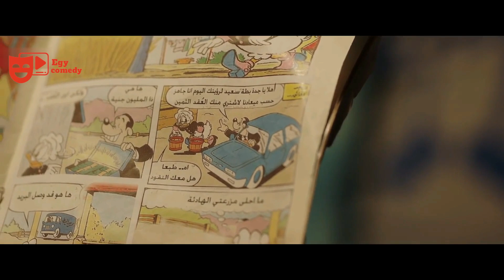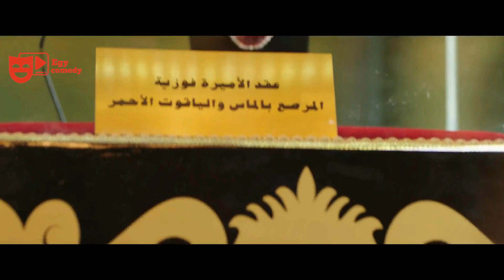نيللي و شيريهان | حمدي المرغني اتغفل و اتسرق من دنيا سمير غانم 😂🤣 – المشهد ده عمره ما فشل يضحكني 😂🤣